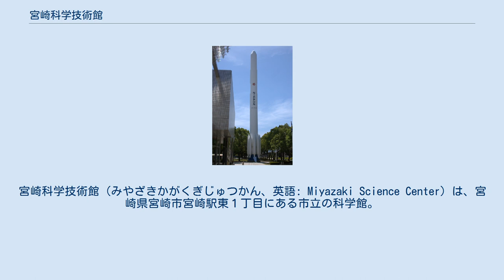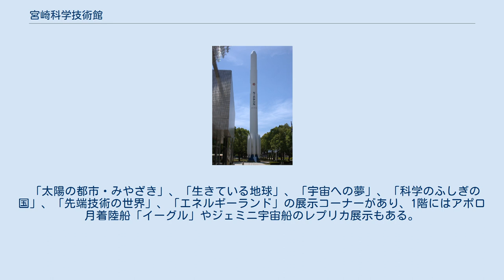宮崎科学技術館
宮崎科学技術館（みやざきかがくぎじゅつかん、英語: Miyazaki Science Center）は、宮崎県宮崎市宮崎駅東１丁目にある市立の科学館。
天文学をメインとしており、愛称は「コスモランド」。
宮崎中央公園（文化の森）敷地内にあり、世界最大級のプラネタリウムを併設し、屋外にH-Iロケット実物大模型が展示されている。
 1987（昭和62年）8月2日開館。
子どもたちに科学技術と宇宙への関心を持ってもらうことを目的として開設された。
 宮崎市に指定管理者として委託された公益財団法人 宮崎文化振興協会が管理・運営を行っている。
 3階 「世界最大級」の27mのプラネタリウムドームを備え、九州一の大きさを誇る。
映画投影や星空投影を行う。
 1階 - 2階 地学および天文学をメインに展示を行う。
 「太陽の都市・みやざき」、「生きている地球」、「宇宙への夢」、「科学のふしぎの国」、「先端技術の世界」、「エネルギーランド」の展示コーナーがあり、1階にはアポロ月着陸船「イーグル」やジェミニ宇宙船のレプリカ展示もある。
 展示室 展示室とプラネタリウム ※大人は高校生以上 ※（）内は団体料金